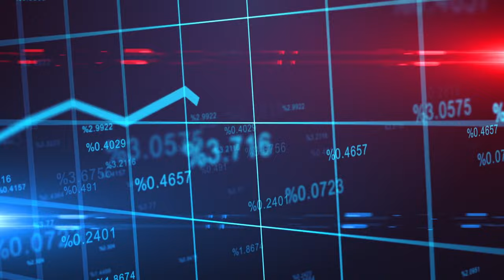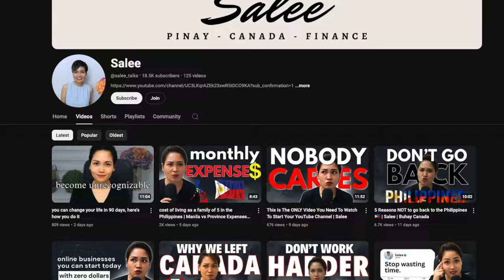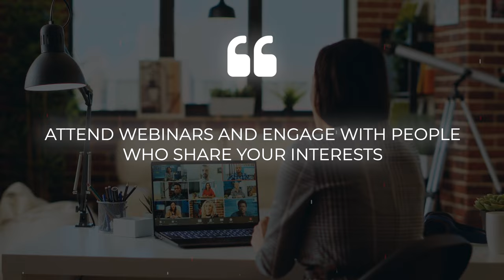watch this if you’re in 30s, lost and achieved nothing in life | Salee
Feeling lost and like you've achieved nothing in your 30s? Watch this for tips on how to change your life, reinvent yourself, and embark on a journey of self-discovery and personal development. It's never too late to start over and create the life you want!

📌 Resources:
Camera Sony ZV1
Microphone RØDE Wireless Go II
Softbox Lighting Kit

Learn from my mistakes, follow along, and learn about personal development, personal finance, and mindset.